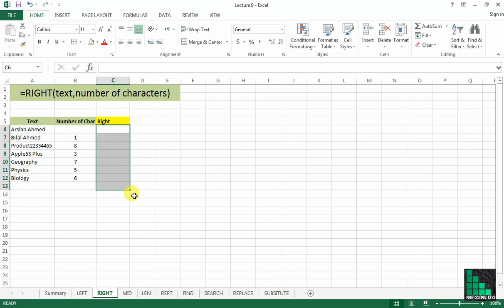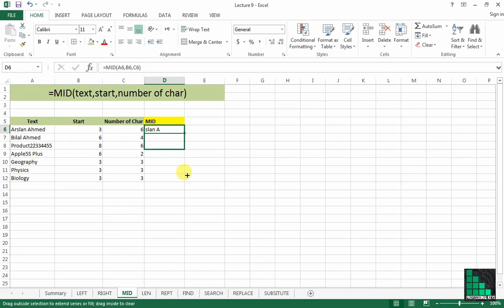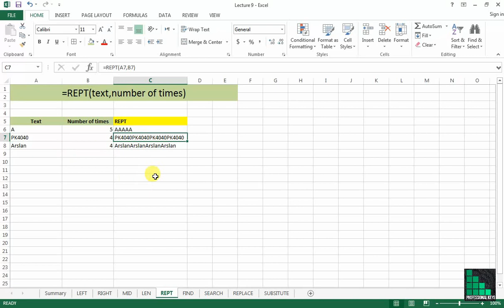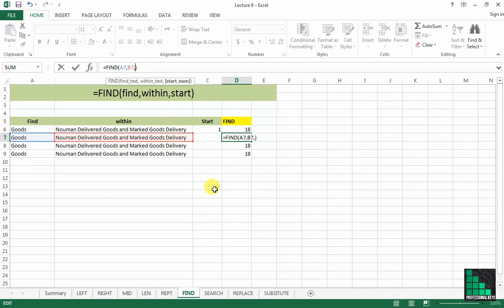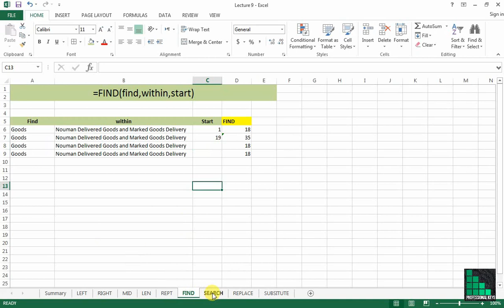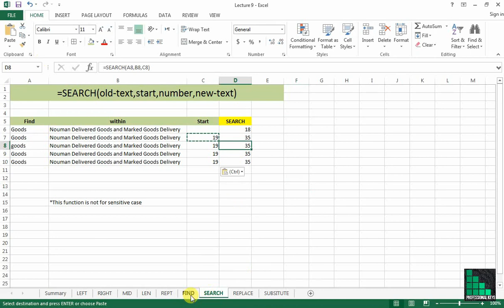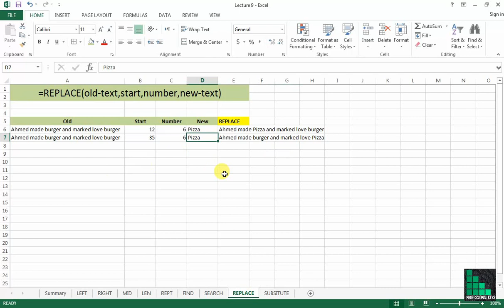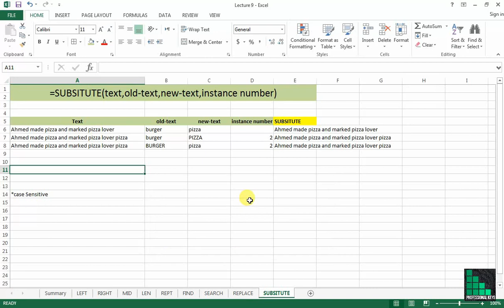Lecture 9.2 TEXT Function in excel | LEFT, RIGHT, MID, LEN, REPT, FIND, REPLACE, SUBSTITUTE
TEXT FUNCTION IN EXCEL
In This Video i am going to show you how to resolve text related issues in excel with the help of TEXT Function in excel such as LEFT, RIGHT, MID, REPT, FIND, REPLACE AND SUBSTITUTE function in excel.

i have described text function in excel 2013 but these can be used in all Microsoft excel versions. For better understanding of Asian people i delivered my Lecture text function in excel in Hindi and Urdu. I have described each text function in excel with example. How to use text function in excel formula.

Out of 18 text functions in excel i have shown you 17 text function 9 in this video and 8 in my previous 9.1 Lecture.

How to use left right mid function in excel. How to use left right and mid formula in excel. How to use len in excel in Hindi. How to use find and replace function in excel. How to find text function in excel. How to use left function. How to use right function in ms excel.

Professional keys channel has some more videos on ms excel to watch them click them below: